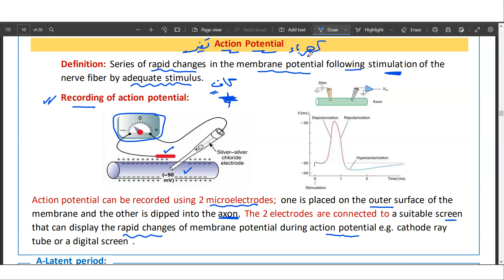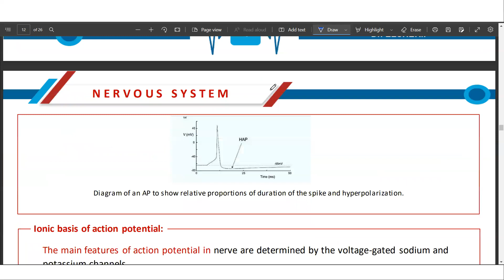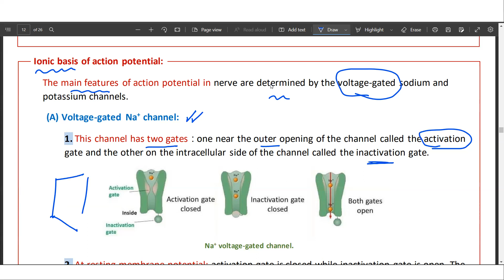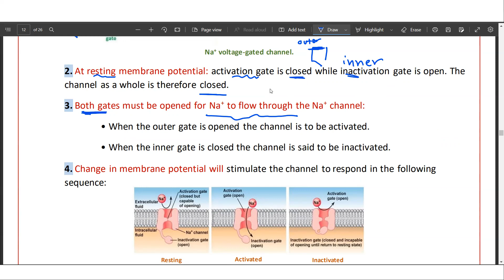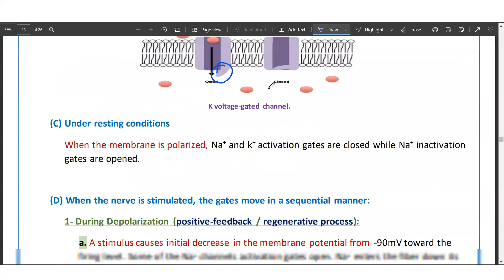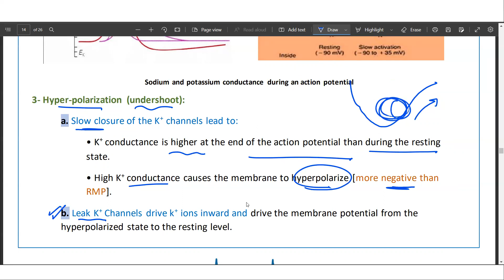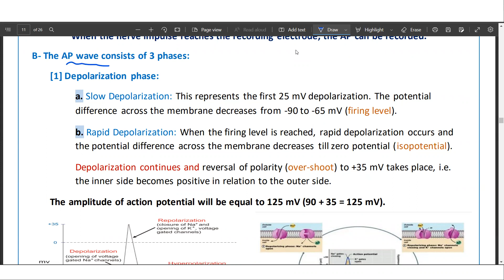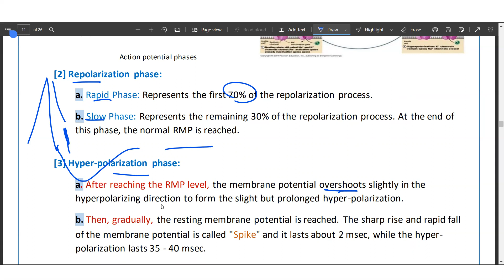Action potential- قراءة الملزمة